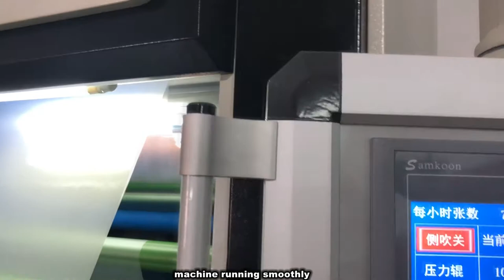High speed fully automatic vertical laminating machine 20191214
Feeder+waterbase glue dry laminating and thermal laminating+Hot Knife+Collector suitable for Bopp, Opp PET and PVC film laminating.

Max paper size:1080*1100mm, Min paper size:350*290mm, Paper thickness:80-500gms, Max speed is 80m/min,
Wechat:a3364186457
Skype:kitty.wong-machines